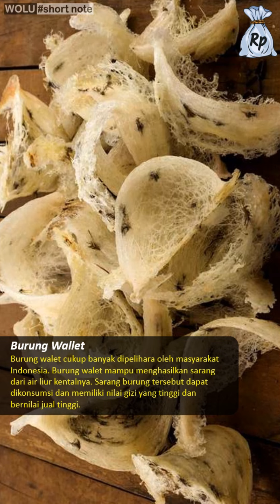Hewan hewan Yang Menghasilkan Benda Bernilai Jual Tinggi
Hewan merupakan salah satu makhluk yang banyak bermanfaat bagi hidup manusia. Beberapa di antaranya juga memiliki nilai ekonomi tinggi sekaligus bermanfaat untuk manusia.

Bahkan, terdapat beberapa hewan yang mampu menghasilkan benda-benda yang memiliki nilai jual sangat mahal. Sebab, tingkat kesulitan untuk mendapatkan atau proses produksinya tergolong tinggi, rumit, sulit didapat dan memiliki jangka waktu yang lama untuk mendapatkannya.

Kerang
Mutiara adalah perhiasan idaman kaum hawa dengan harga selangit. Bentuknya yang anggun, mengkilap dan sangat menarik perhatian. Mutiara berasal dari kerang yang merupakan moluska bercangkang dan mampu menghasilkan butiran mutiara secara alami.

Ulat Sutra
Kain sutra berharga mahal. Benang sutra merupakan serat protein alami yang berasal dari kepompong ulat sutra dan bisa diolah menjadi kain tenun. Kain sutra memiliki tekstur lembut, mulus, tapi tidak licin. Daya tarik kain sutra terletak pada bias cahaya yang dihasilkannya.

Ikan sturgeon
Ikan sturgeon merupakan ikan langka yang terdiri dari 26 spesies. Hewan prasejarah ini menghasilkan telur ikan atau caviar. Restoran maupun pusat kuliner mewah biasanya menyajikan caviar yang harganya mahal.
Tingkat kelangkaan ikan yang menghasilkannya sangat tinggi sehingga bernilai jual fantastis.

Burung walet
Burung walet cukup banyak dipelihara oleh masyarakat Indonesia. Burung walet mampu menghasilkan sarang dari air liur kentalnya. Sarang burung tersebut dapat dikonsumsi dan memiliki nilai gizi yang tinggi dan bernilai jual tinggi.

Lebah
Lebah dapat menghasilkan bea pollen, royal jelly, dan propolis. Propolis memiliki harga yang paling mahal. Propolis merupakan air liur lebah yang jumlahnya sangat sedikit dan berkhasiat paling kuat untuk meningkatkan imunitas tubuh. Riset di Amerika menyebutkan propolis berpotensi menghambat pertumbuhan virus HIV.

Luwak
Luwak merupakan hewan sejenis musang yang sangat suka mengkonsumsi biji kopi. Namun, biji kopi tersebut tidak bisa dicernanya dengan baik. Biji kopi yang dimakannya keluar bersama kotoran dalam kondisi masih utuh.
Nilai jual yang tinggi itu didukung proses pengolahan yang rumit dan cukup langka. Kopi luwak memiliki aroma dan rasa yang lebih nikmat.